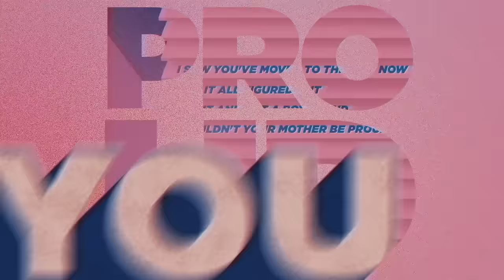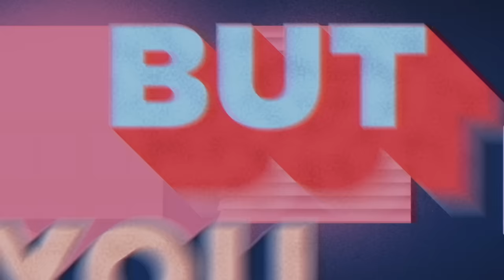Emily Burns - Bitch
Bitch is out now!

Video directed by Inari Sirola

37adventures.co.uk